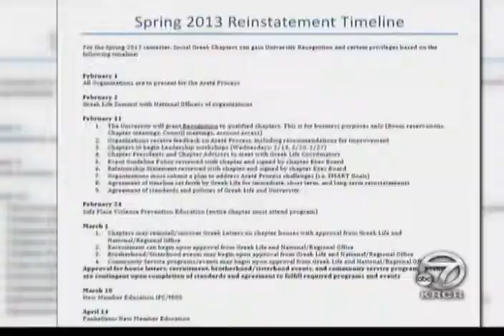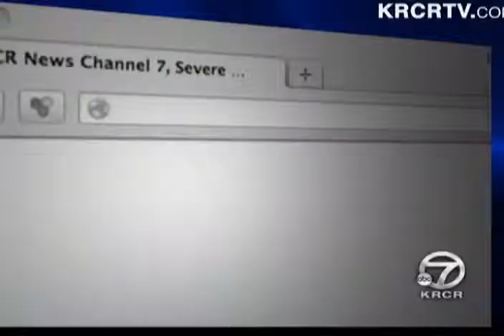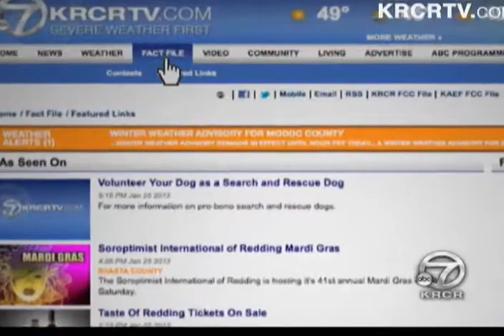Chico State Announces Rules For Greek System Reinstatement